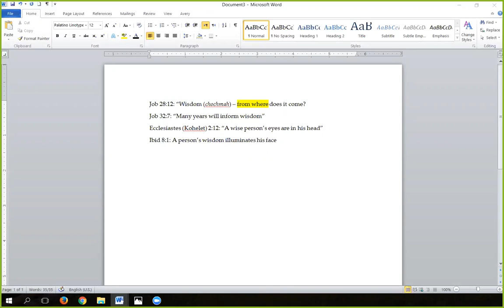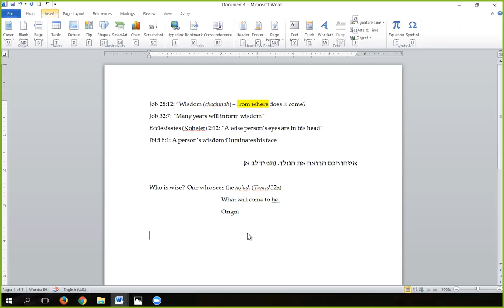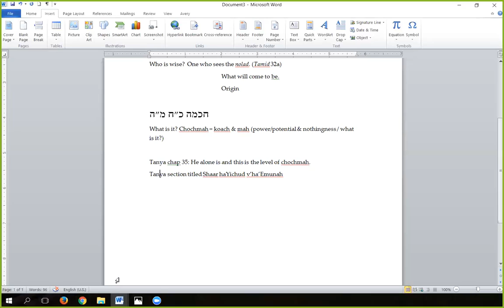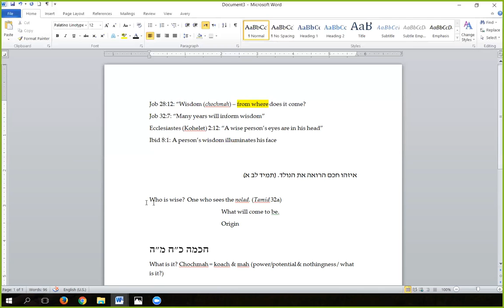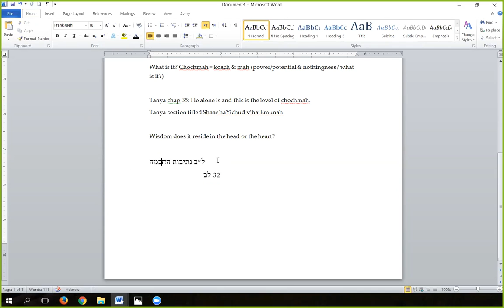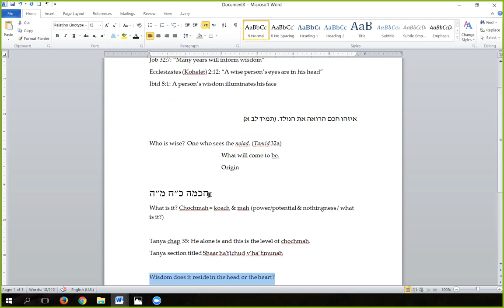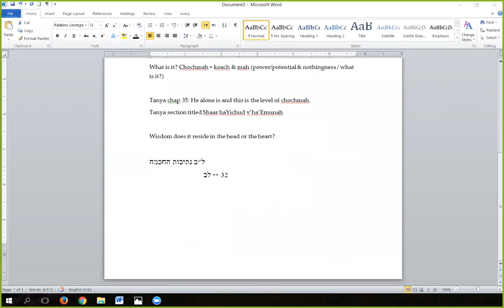Developing Wisdom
Methods of developing wisdom according to Kabbalah